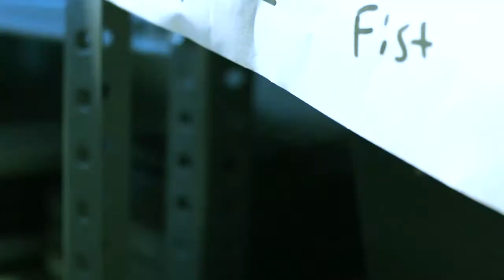Find My Way - Nine Inch Nails (covered by MZTK)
I have been to every place, I have been to everywhere
I'm just trying to find my way
oh dear Lord, hear my prayer.